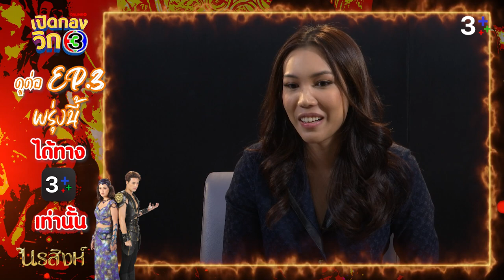เปิดกองวิก 3 นรสิงห์ EP.2 | 3Plus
ละครบู๊แอคชั่นแฟนตาซีทั้งที งานสลิงต้องมี งาน cg ต้องมา!!!